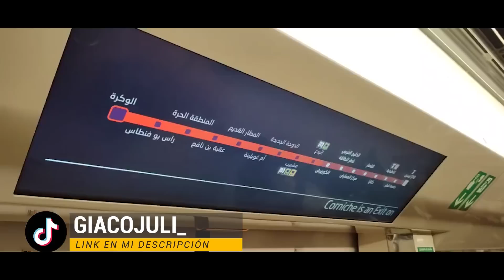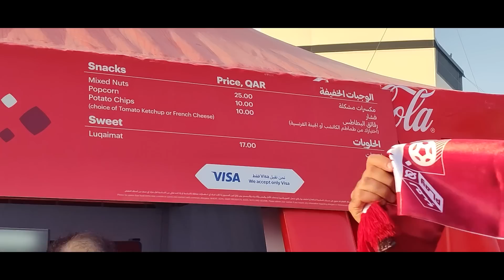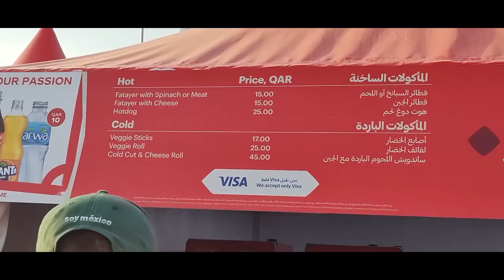QATAR 2022: VIVÍ (Y ME ENFOCARON) LA INAUGURACIÓN | VLOG #3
¿Querés contenido exclusivo sobre la seleccion? Mirá acá

¿Querés estar atento a todas las novedades de argentina ? ¿Saber todo lo que pasa con Messi y toda la SeleccionArgentina de cara a Qatar2022? Seguime en mis redes y activá la campanita para que te avise por cada video :) Gracias por bancarme! Sin ustedes esto sería imposible.